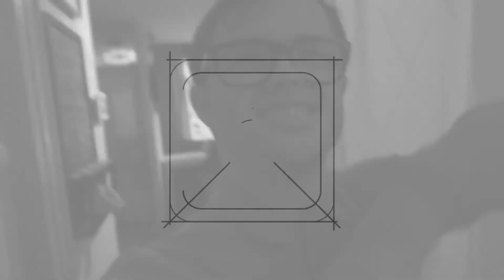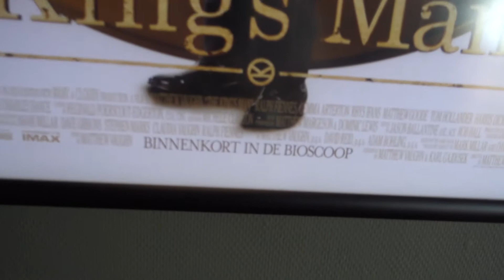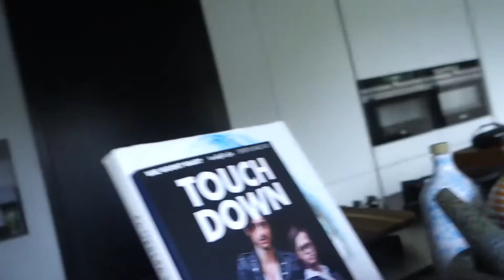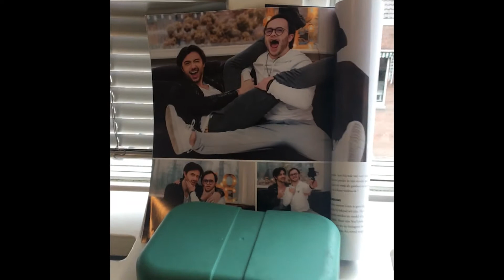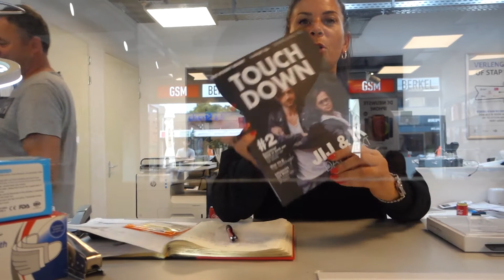IK HEB TOUCHDOWN GEGEVEN NAAR PAMEIJER EN GSM BERKEL (EVAN WERKT)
deze vlog word echt heel gaaf om promoten van pameijer en gsm berkel geven en bioscoop gegaan met mij vriend manu, als jullie leuk vind om mij te abonneren voor mij youtube kanaal, ik ga ook werken in dinsdag en woensdag en donderdag en vrijdag en dan ben ik thuis